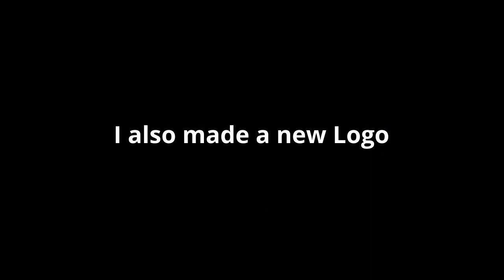Channel Update 2023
My channel had a major overhaul to its new stage. Here are the following I added/changed

1.) I added a banner to my YouTube channel's page.
2.) Changed my Profile Picture and now it looks better than ever.

Note: I am currently doing stuff to my Instagram and Twitter. You can join my TikTok at my website or here: VVV